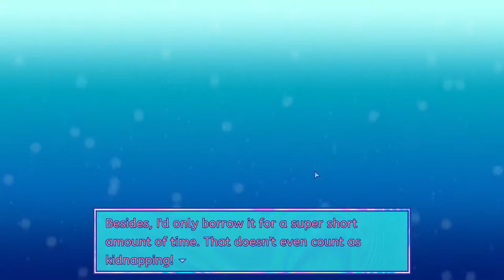DATER JEG FISK?? Deep Sea Valentine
(9) tillatt fra 9 år og oppover | Jeg tror jeg dater fisk i denne valentinsspesialen, hvor jeg spiller Deep Sea Valentine!